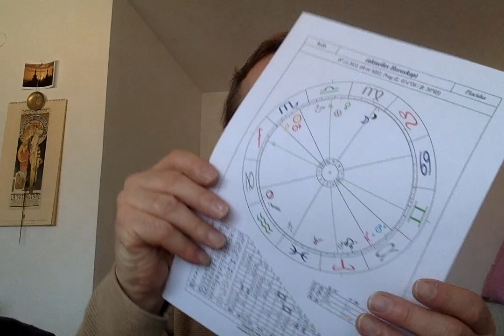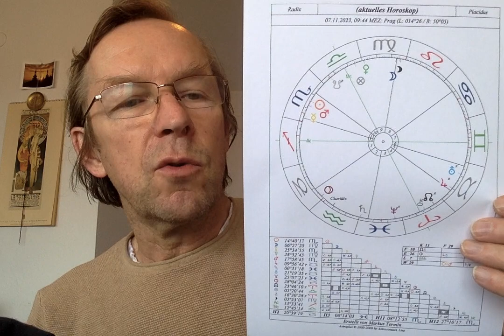Astrologisches Morgenfernsehen am 7. November 2023